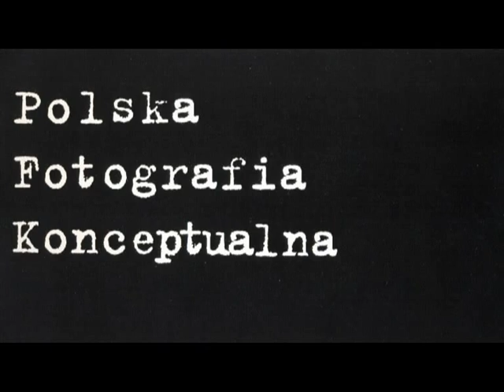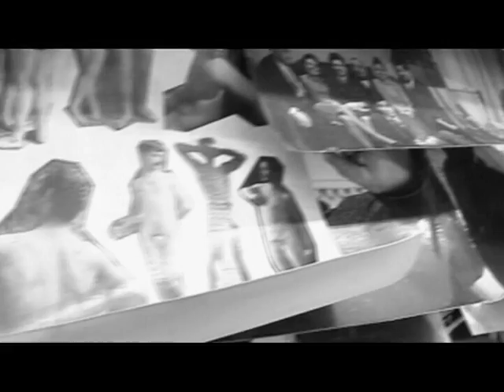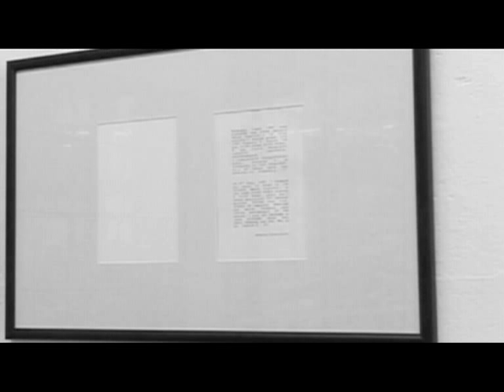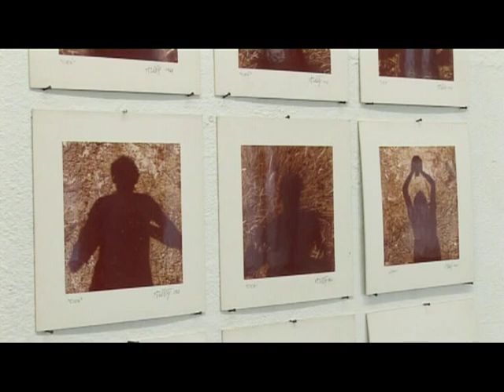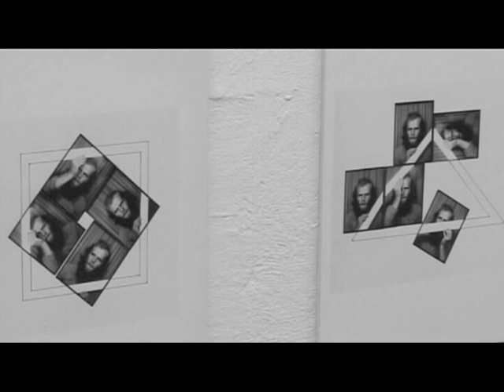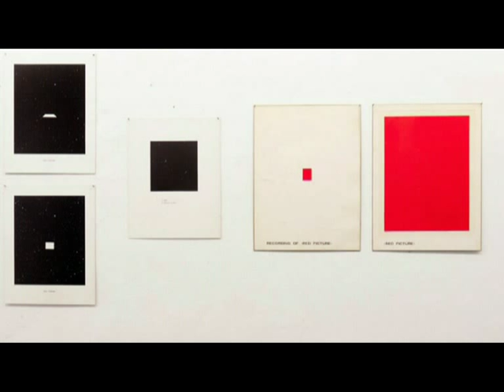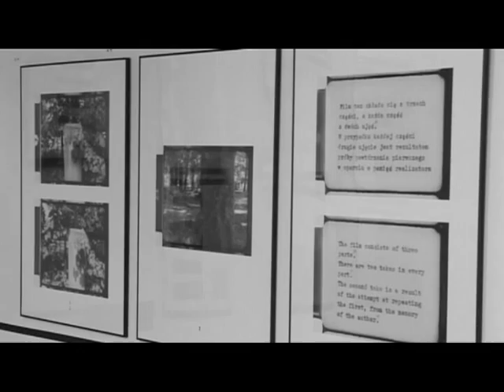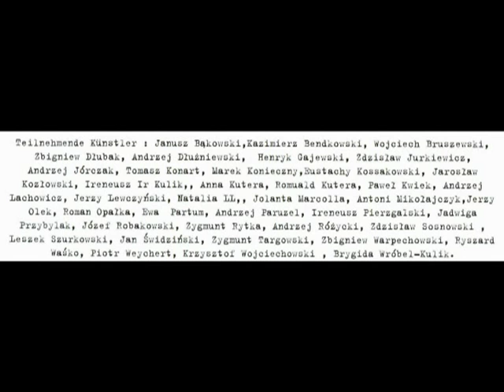Polska Fotografia Konceptualna